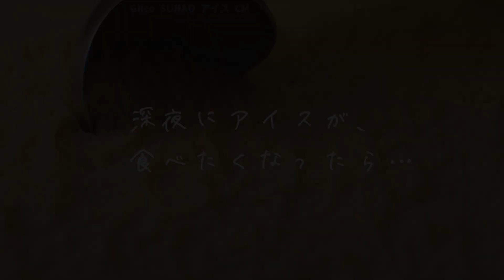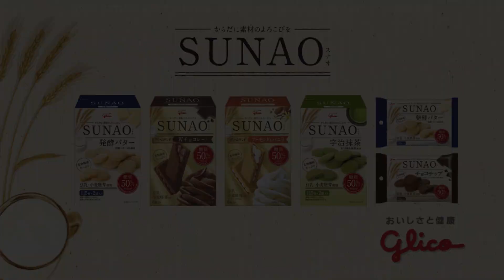[日本廣告] glico グリコ SUNAO 「アイス & ビスケット」